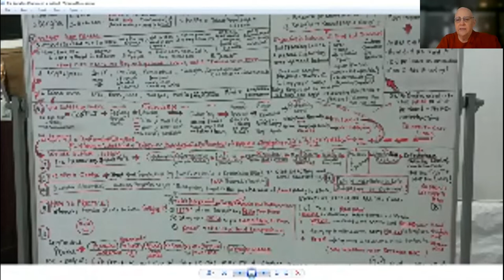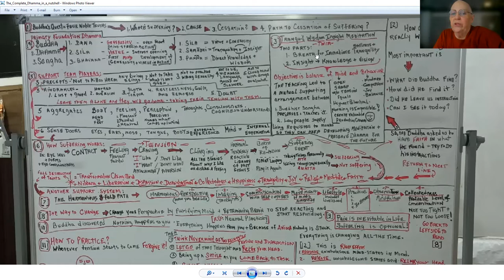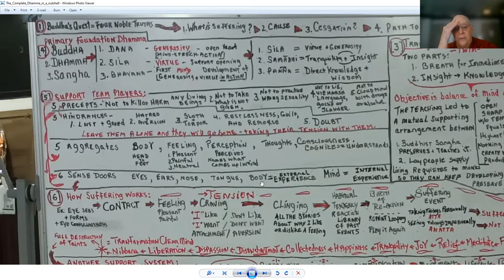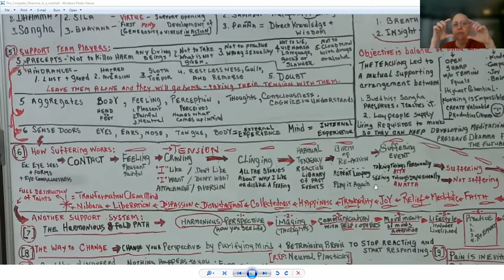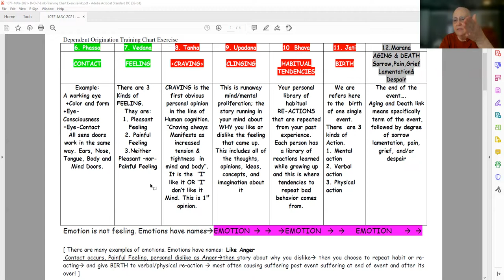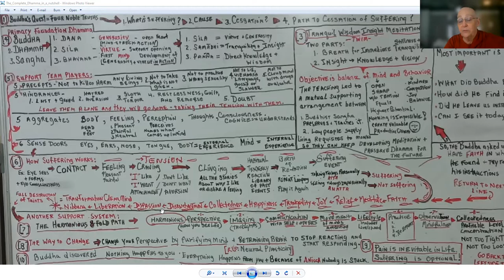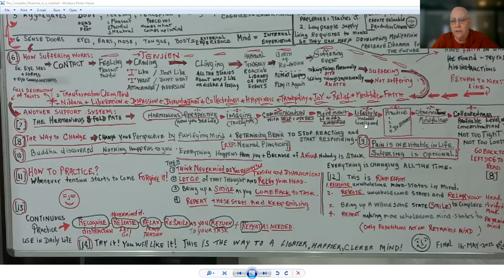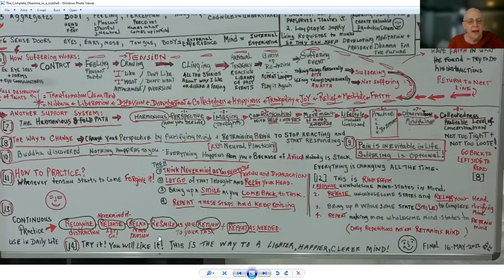How to Use Dependent Origination in Daily Life?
Ven. Khema explains how Dependent Origination can be used in daily life situations where emotions run high and reactions abound. This talk builds on last week's talk - 'An interwoven Dhamma for Smooth Meditation'.
Points covered:
- The "whiteboard" acts as a Dhamma "capsule".
- The question of "How can I fix something if I don't know how everything operates" points to this capsule and the DO links.
- The importance of Dana, Sila, Bhavana. Bhavana means the practice and development of the mind and behavior patterns.
- Samadhi means tranquility and insight yoked evenly together. Reference MN 149 Sec. 10.
- The Buddha insisted upon this method of teaching, i.e. through direct knowledge and vision.
- The objective of this practice is to "realize our full potential of realizing the impersonal nature of all things'.
- The description of how suffering works and the DO process is provided.
- the description of "pure mind" and "quiet mind" are included.

1) Every Wednesday 6.30 PM India | 8 PM Indonesia | 9 PM Malaysia
Meeting ID: 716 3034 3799
Password: 1234

2) Every Sunday 2.30 - 5 PM India | 7.00 - 9:30 PM Sydney
Meeting ID: 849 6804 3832
Password: 1234

3) Every Sunday 6 PM  India (Hindi Meeting with Rajiv Dinesh)
Password: 1234